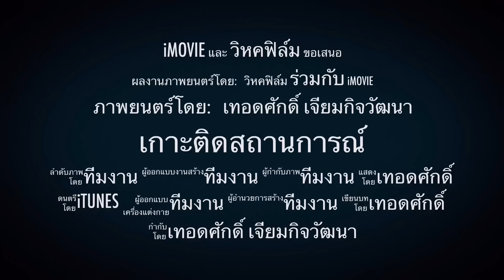70 เบื้องหลัง !! มหาเศรษฐีบุกป่าภูเก็ต-พังงา จนเป็นเหตุให้จนท.ที่ดินดับคาDSI